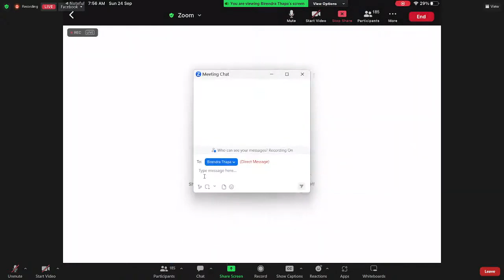L10 ON O2 FAMILY BY BIRENDRA THAPA.